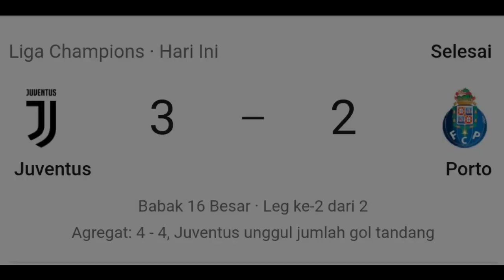Bikin Fans Senang !! Kabar Gembira, Ronaldo Bakal Bertahan di Juventus Sampai Juara Liga Champions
CR7 Bukan Pecundang !! Kabar Gembira, Ronaldo Bakal Bertahan di Juventus Sampai Juara Liga Champions

➤ Licence

➤ Licence